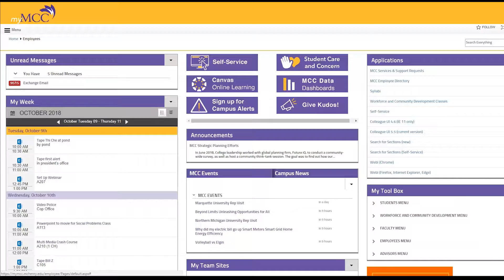How to Use Early Alert at McHenry County College